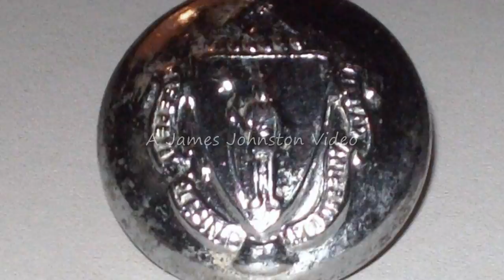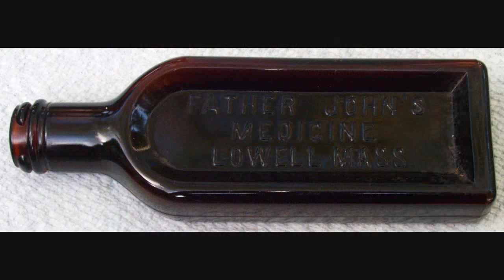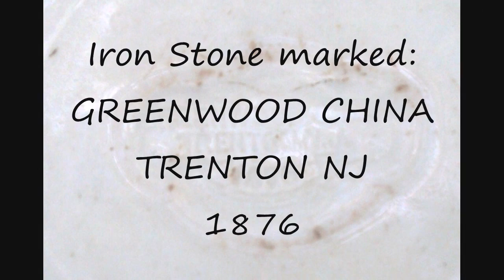NE Bottle Dig pt-1.wmv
Part 1 of 2: Small Vid clip as intro and slid show showing bottle found Oct-09-10.
Part 2 I invited my young cousin on the dig. His show and tell of his finds.

I can be a bit of a tard so don't pay too close attention to my sputters..